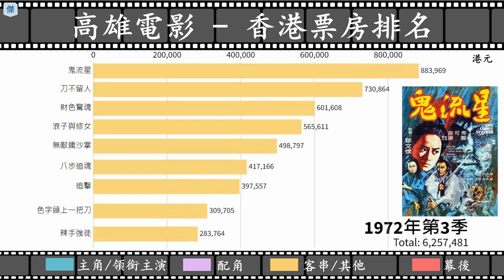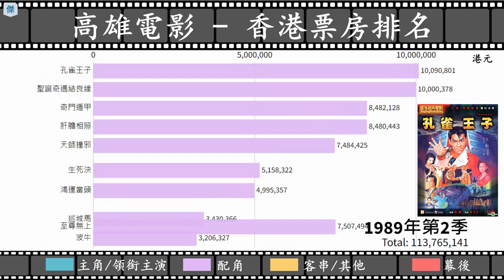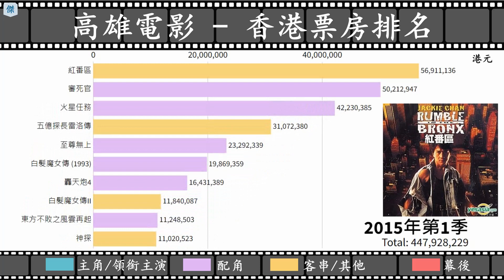高雄電影 | 香港票房排名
👉你就不會錯過任何有趣的節目

📃按香港票房排名 (截至2022年):
1. 紅番區
2. 審死官
3. 火星任務
4. 五億探長雷洛傳
5. 至尊無上
6. 白髮魔女傳 (1993)
7. 轟天炮4
8. 白髮魔女傳II
9. 東方不敗之風雲再起
10. 神探
11. 孔雀王子
12. 聖誕奇遇結良緣
13. 功夫灌籃
14. 奇門遁甲
15. 肝膽相照
16. 天師撞邪
17. 鬼媾人
18. 流氓差婆
19. 地頭龍
20. 現代豪俠傳
21. 生死決
22. 鴻運當頭
23. 鎗火
24. 重振精武門
25. 一眉道姑
26. 我在江湖
27. 巡城馬
28. 龍之爭霸
29. 波牛
30. PTU
31. 英雄無淚
32. 風流斷劍小小刀
33. 鐵膽雄風
34. 名劍
35. 十四女英豪
36. 家法
37. 無悔行動
38. 達摩祖師
39. 禿鷹檔案
40. 女人本色
41. 販賣人口
42. 西雅圖大屠殺
43. 天堂夢
44. 法律無情
45. 她
46. 十面埋伏 (1989)
47. 血CALL機
48. 睡拳怪招
49. 蝶變
50. 打擂台
51. 功夫小子
52. 處女的誘惑
53. 強姦陷阱
54. 地獄無門
55. 癲螳螂
56. 粉骷髏
57. 但願人長久
58. 雙龍出海 (1973)
59. 鬼流星
60. 女逃犯
61. 刀不留人
62. 三毛流浪記
63. 財色驚魂
64. 英雄本色 (1973)
65. 駁腳差佬
66. 浪子與修女
67. 通天老虎
68. 無敵鐵沙掌
69. 龍家將
70. 八步追魂
71. 亡命浪子
72. 追擊
73. 蠱惑女光棍才
74. 後生
75. 拳頭枕頭
76. 爆裂都市
77. 男子漢
78. 奪魄勾魂
79. 色字頭上一把刀
80. 辣手強徒
81. 五雷轟頂
82. 三十六殺手
83. 拳門
84. 龍兄虎弟 (1972)
85. 怒吼狂花
86. 日月神童
87. 巴士站
88. 旺角的天空3終極邊緣
89. 殺手再培訓
90. 趕盡殺絕
91. 古惑夕陽紅

📃沒有香港票房數據電影:
1. 神偷姊妹花
2. 雙鎗沙膽標
3. 君子劍
4. 學府新潮
5. 瘋狂酒吧
6. 五虎摧花
7. 獅吼
8. 老虎煞星
9. 賊殺賊
10. 虎鬥虎
11. 大鄉里大鬧歐洲
12. 強龍惡寇
13. 色慾和尚
14. 旋風踢
15. 霹靂殺手
16. 冷血十三鷹
17. 錦衣衛 (1979)
18. 翡翠狐狸
19. 孫臏下山鬥龐涓
20. 臭小子
21. 醉步迷猴
22. 借刀殺人
23. 午夜蘭華
24. 新天龍八部
25. 慾燄濃情
26. 金牌雙龍
27. 特警90 II 之亡命天涯
28. 夢醒血未停
29. 毒網
30. 沙丘戰士
31. 一千靈異夜之血咒
32. 一千靈異夜之孽債危情
33. 蠍子
34. 一千靈異夜之貼身噩夢
35. 獵豹行動
36. 航天行動
37. 蠍子之滅殺行動
38. 終極危情
39. 天蠶變之再與天比高
40. 神偷燕子李三
41. 天下無敵掌門人
42. 殺夫遊戲
43. 妖夜迴廊
44. 孝
45. 誓不低頭
46. 終極忍者
47. 火線追凶之黑槍疑雲
48. 危情黑吃黑

🎥注:
▶︎包括高雄所有參與過的電影
▶︎只計算香港票房
▶︎不包括沒有票房數據的電影